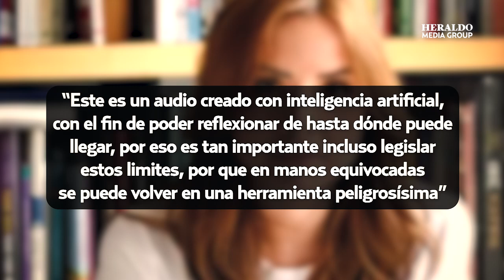Filtran supuesto audio de Juan Gabriel donde admite que simuló su muerte y anuncia su regreso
El nombre de Juan Gabriel ha resonado con fuerza durante las últimas horas desde el pasado fin de semana y es que el Divo de Juárez vuelve a dar de qué hablar después de que la grafóloga Maryfer Centeno publicará en sus redes sociales unos supuestos audios de Juan Gabriel en donde revela estar vivo y haber fingido su muerte.

Y es que desde que se dio a conocer su muerte el 28 de agosto de 2016, muchas dudas surgieron sobre su descenso, surgiendo de inmediato diversas hipótesis y argumentos para justificar la presunta simulación de su muerte.